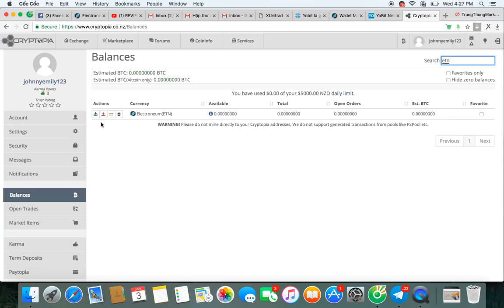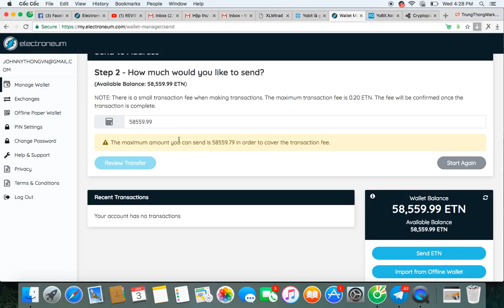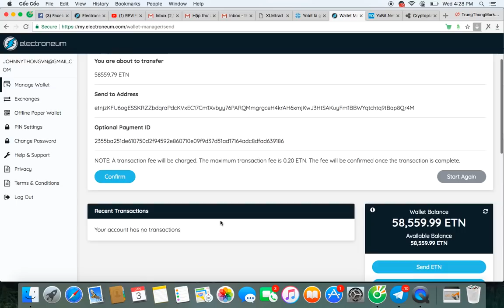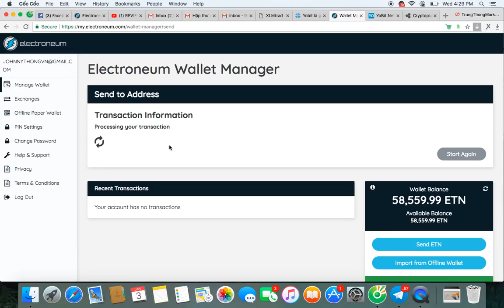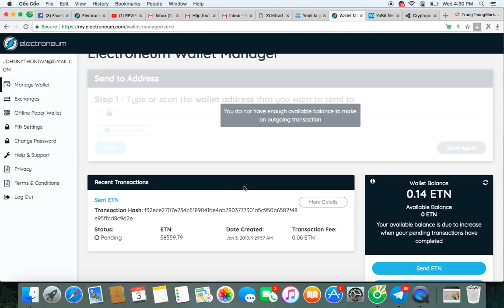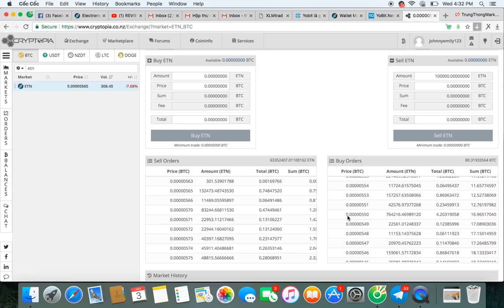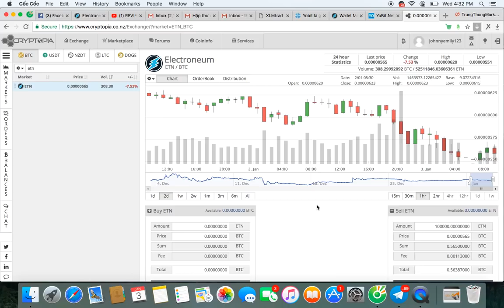[Keothomico.com] Hướng Dẫn Bán Electroneum Giá Tốt Nhanh Chóng Trên Sàn Cryptopia